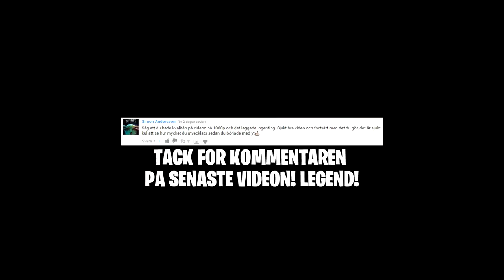ZHAR VET INTE HUR PINGVINER SER UT! - Golf IT på svenska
Äntligen lite Golf It på kanalen igen! Idag med bröderna.

Dimen Gaming
JumboMeal
General Goldfish
ODspelar
Bullen